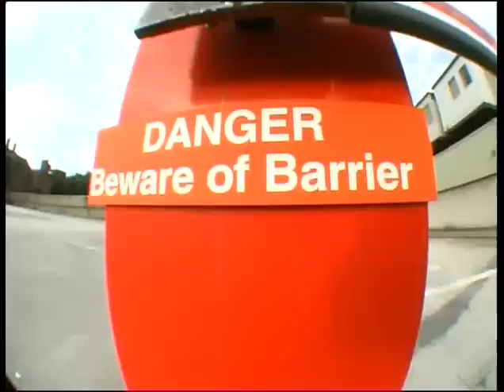Bland - Nick Brickland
bland dvd